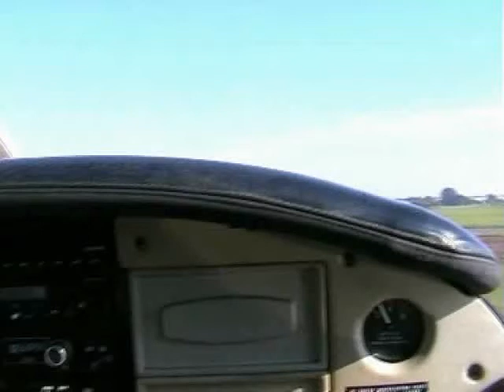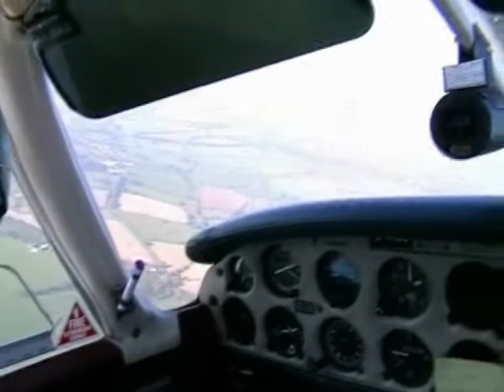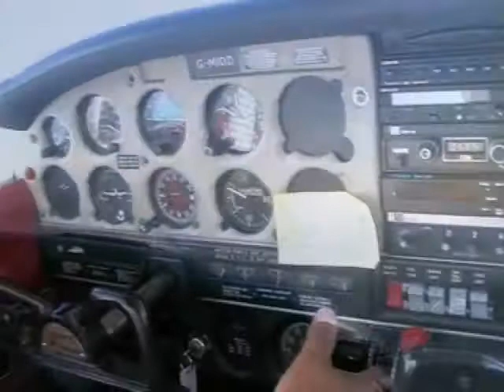'Flying with SteveG'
This is your pilot speaking:-

"After departure we climbed out to 2,000 ft heading east from Coventry airport to Rugby, you can see the tall chimney of Rugby cement works, most of the time we were over Northamptonshire. The large reservoir you can see with the sun shining off the water is a place called Draycot Water, a really nice place, the other chimney stack you can see later in the vid is Southham cement works."

The cameraman was ChrisC.

Editing and music by RayT.